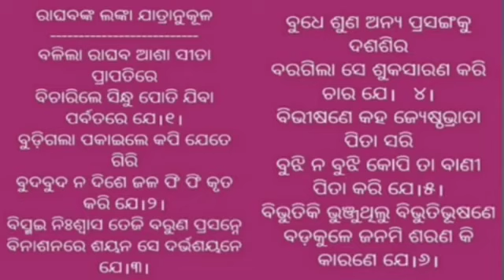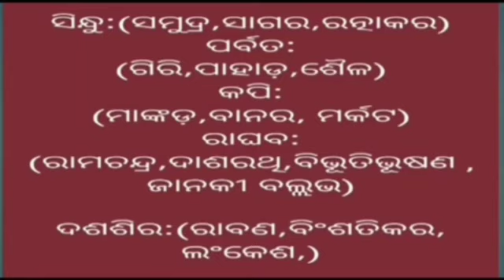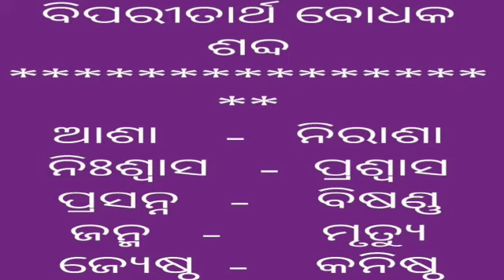ରାଘବଙ୍କ ଲଙ୍କା ଯାତ୍ରାନୁକୂଳ(ଦଶମ ଶ୍ରେଣୀ) ଭାଗ-୨ ପ୍ରସ୍ତୁତି:ଯଜ୍ଞେଶ୍ବର ପଣ୍ଡା